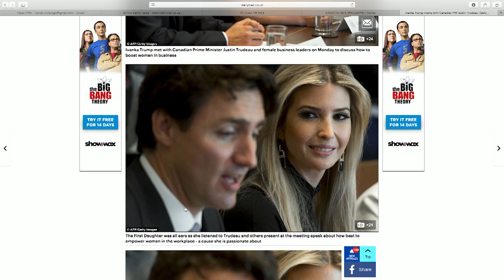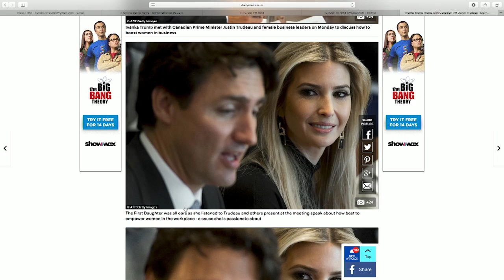Gretha Wiid - Verliefdheid in Verhoudings - 14 Feb 2017